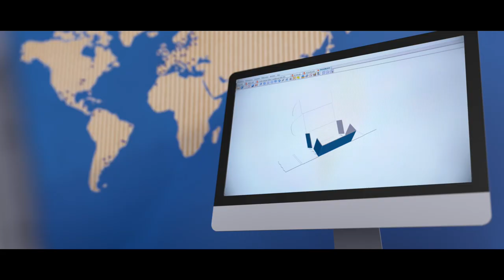Smurfit Kappa - About Us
This video shows how Smurfit Kappa’s 80 years of experience, innovative approach and values have made it the world leader in packaging that it is today.